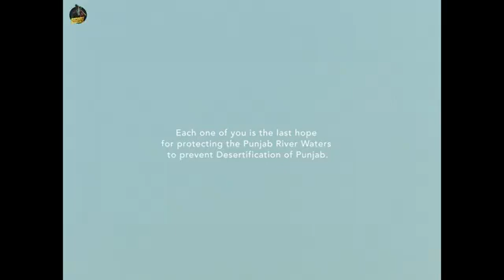Syl !! Sidhu Mossewala !!2022